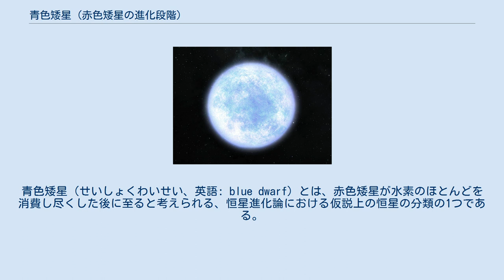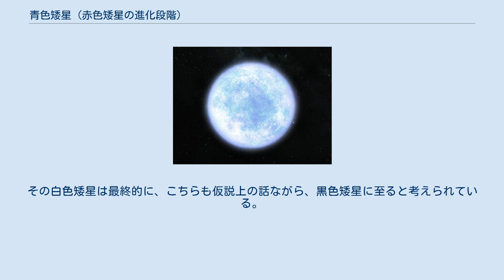青色矮星 (赤色矮星の進化段階)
青色矮星（せいしょくわいせい、英語: blue dwarf）とは、赤色矮星が水素のほとんどを消費し尽くした後に至ると考えられる、恒星進化論における仮説上の恒星の分類の1つである。
 青色矮星の想像図。
 赤色矮星も、その主成分は水素であろうと考えられている。
赤色矮星は質量が少ないために、核融合反応による水素の消費速度が遅い。
これには、赤色矮星の中心温度が足りず、水素の核融合を促進するCNOサイクルを利用できない事なども関係する。
さらに、赤色矮星内部の対流の範囲が、星全体に亘るため、星全体の水素を核融合に利用できるので、非常に恒星としての寿命が長い。
宇宙の年齢を加味すると、この宇宙には、まだ青色矮星の段階に至った赤色矮星は存在しないと考えられる。
青色矮星の存在は、あくまで理論モデルに基づいて予測された、理論上の形態に過ぎない。
 恒星は年齢と共に輝度が増大し、平衡を保つために、より多いエネルギー放出を要するようになる。
赤色矮星よりも明るい恒星では大きさを増して赤色巨星となり、広い表面積を持つようになる。
これに対して、赤色矮星では膨張する代わりに、温度上昇によってエネルギー放出量を増大すると予測され、これによって青く変わるとされる。
これは、赤色矮星の表層では、温度上昇による不透明化が、顕著には起こらないと考えられるためである。
 なお、青色矮星は水素を完全に消費し尽くした後に、白色矮星に変わると考えられている。
その白色矮星は最終的に、こちらも仮説上の話ながら、黒色矮星に至ると考えられている。